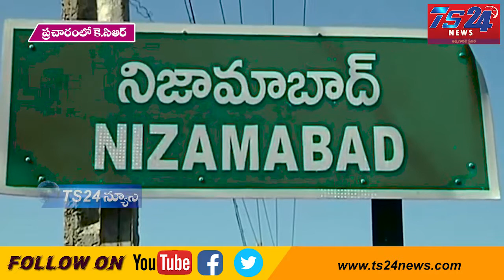TS24 News మోర్తాడ్ సభలో కెసిఅర్ కామెంట్స్